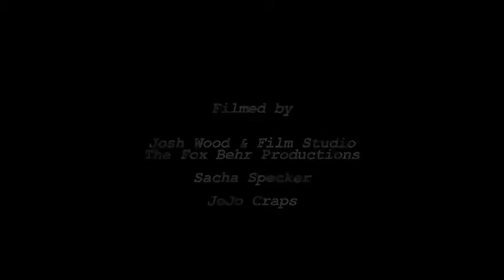Bianca Buitendag - ZAF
Check out ROXY rider Bianca Buitendag